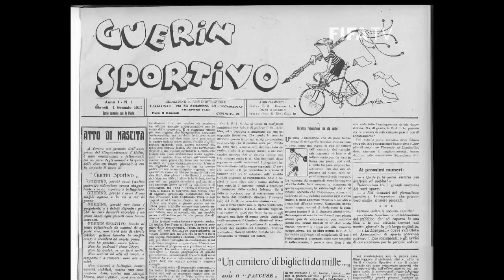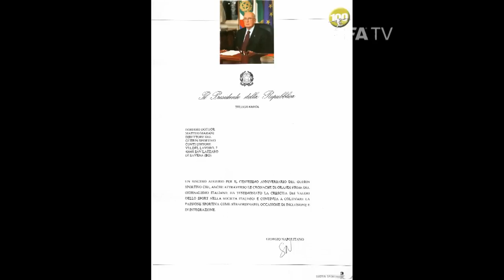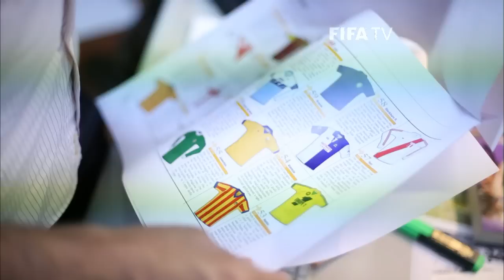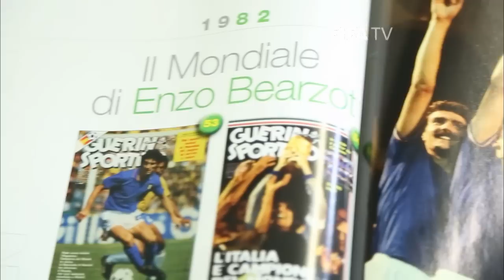100-year-old magazine lives on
A century old in 2012, Italy's Guerin Sportivo magazine has survived two world wars, 10 popes, over 50 Italian prime ministers and has an important, even cult, place in Italian culture.